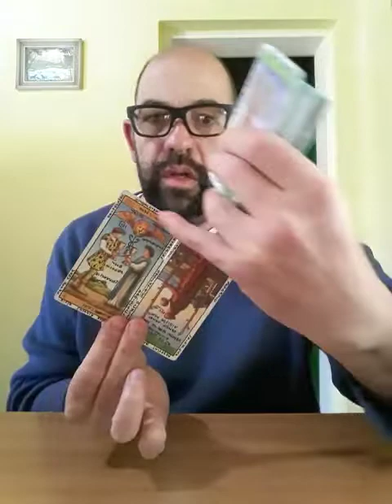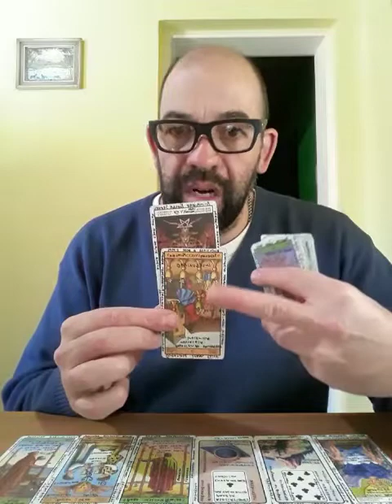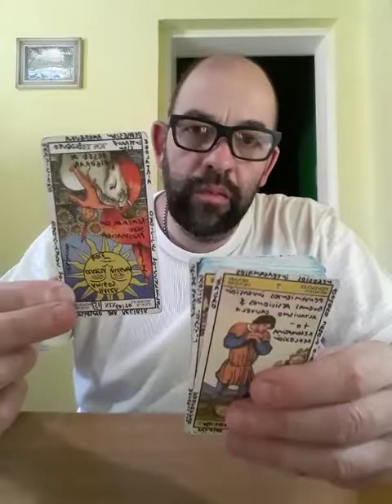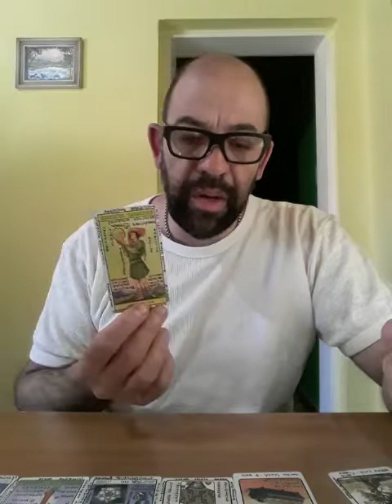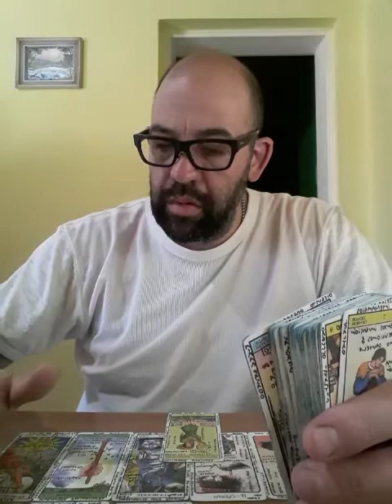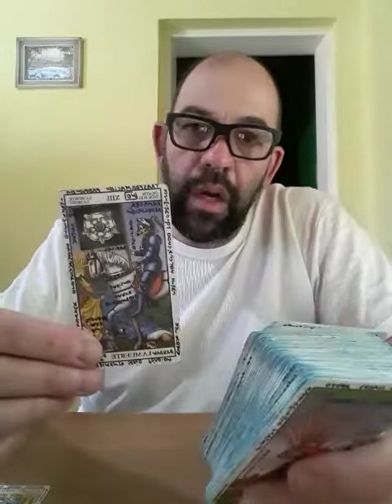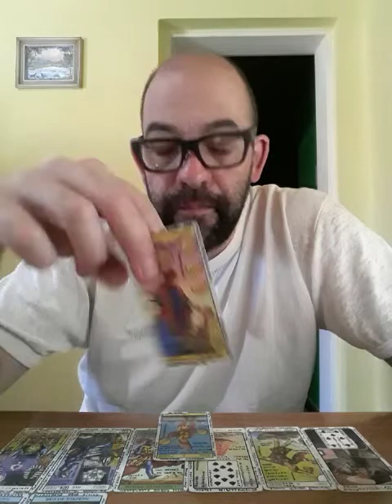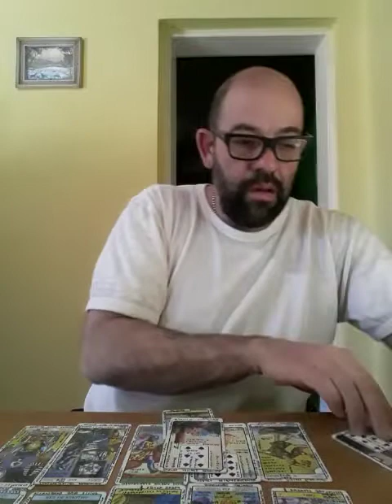Amor Interactivo -12 y 13 de noviembre de 2019 - MST